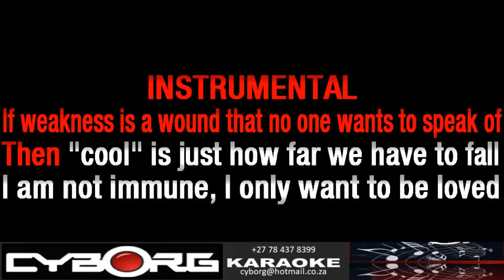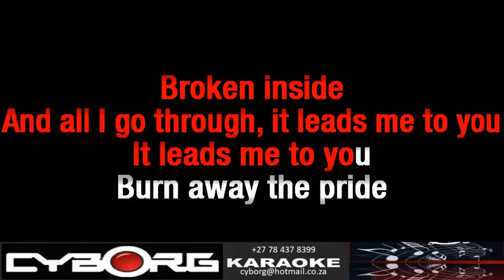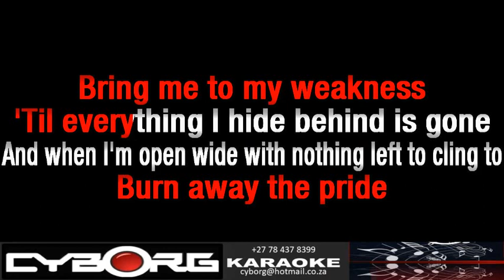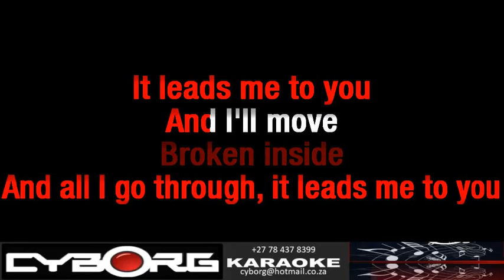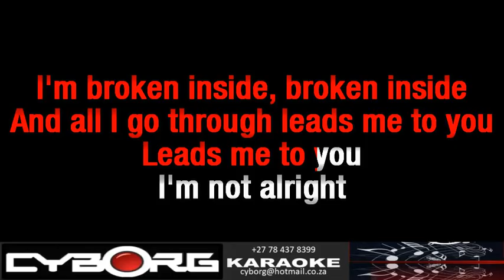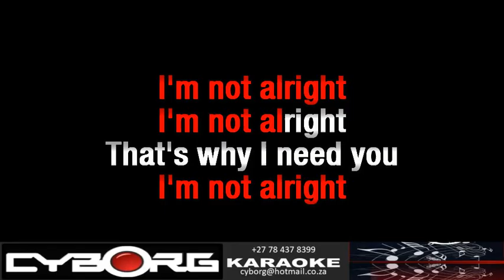FUAS - Sanctus - I'm not Alright KARAOKE WBV